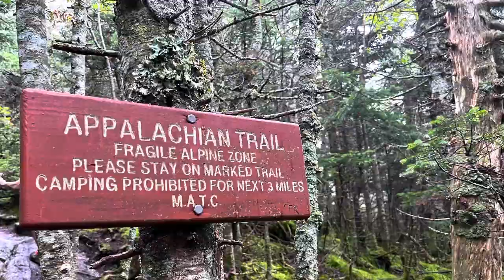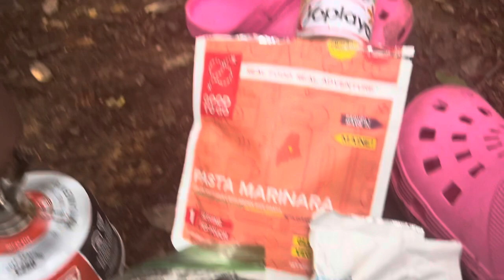Saddleback Mountain & The Horn on the AT in Maine (August 29, 2023)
August 29th:  AT LASH to Katahdin.

Climbed two 4,000+ foot mountains today —Saddleback & The Horn. Super, crazy windy at the summits but the views were so worth it!!!

This channel is for the meanderers and wanderers and hikers/wannabe hikers of the Appalachian Trail. I amble down the trail typically shooting for somewhere (lately) between 6-10 miles a day.  I try to show you what I see and let you experience the trail from that perspective.  I am so glad you are choosing to watch this video!  Thank you!
@Traveling with Twister!